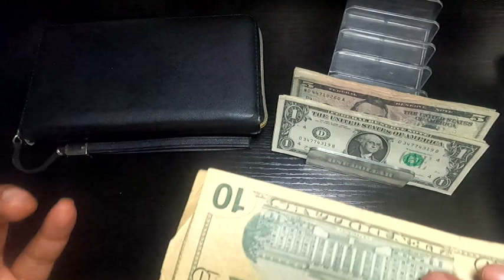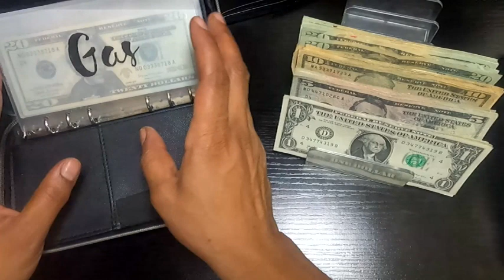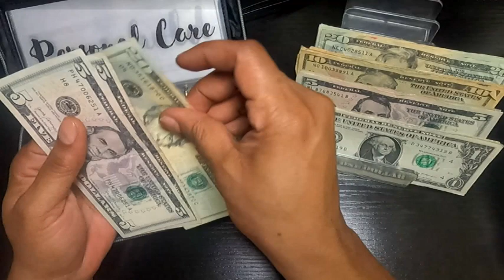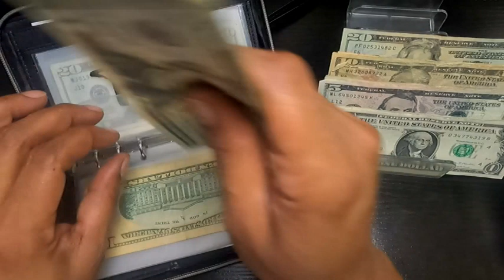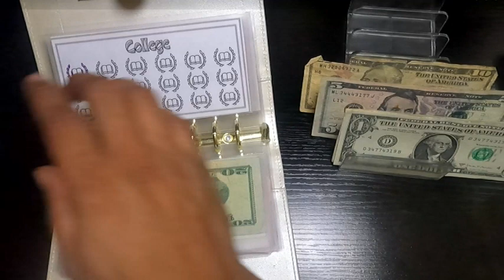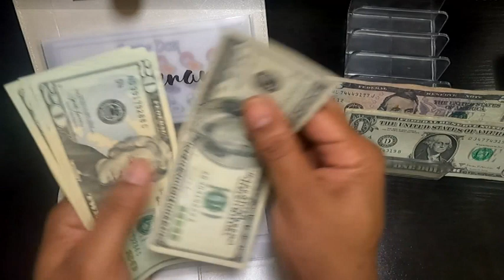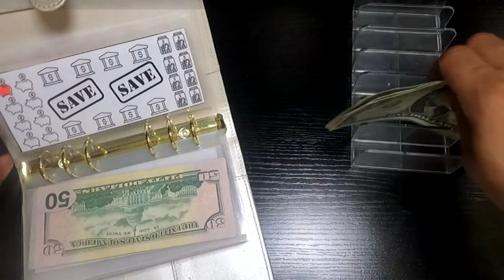Cash Stuffing BiWeekly ~ Cash Stuffing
My channel is focused on budgeting and things money related.  Videos incude budget with me, cash stuffing, weekly check in, sinking funds, and savings challenges.

My Shops:

Items used to create videos:
Cameras
GoPro:
Dual Charger
Media Mod

Canon:
Camera Bundle

Recording/Streaming/Sound:
Audio Mixer
Roland VR 1-HD